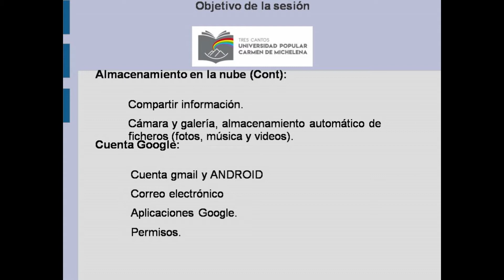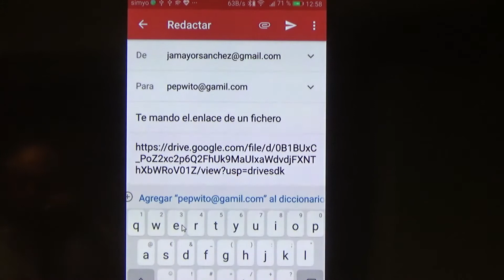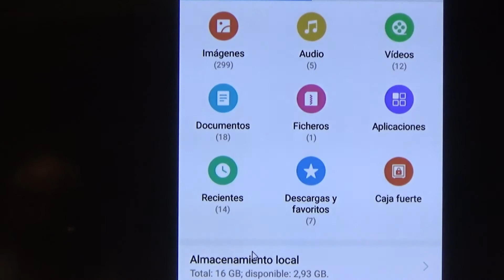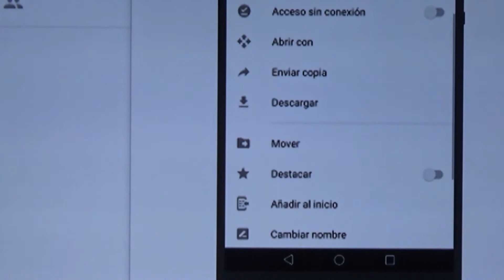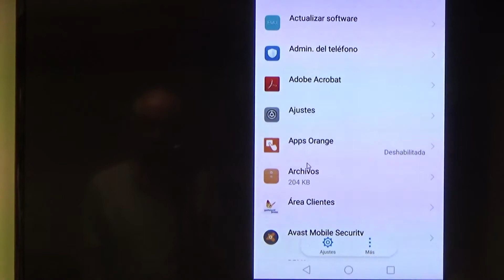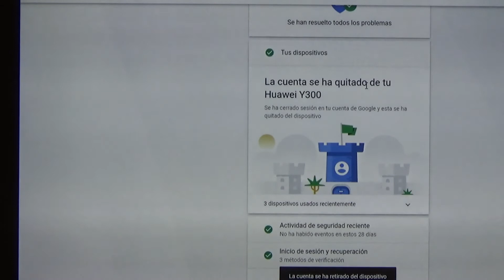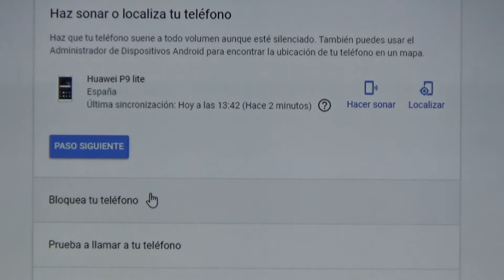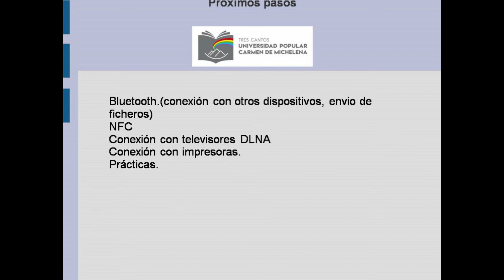Teléfonos móviles y tabletas con Android. La Cuenta Google - Unidad 5, Parte 1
Ponente: Jesús Mayor, formador de los Grupo de Trabajo de teléfonos móviles y tabletas con Android.
Tema: Teléfonos móviles y tabletas con Android. Gestión de Aplicaciones y Consumos de memoria
Fecha: 11 de mayo 2018
Lugar: Universidad Popular Carmen de Michelena de Tres Cantos
Resumen: Unidad 5 Parte 1. La Cuenta Google
- Almacenamiento en la nube (Continuación)
- Compartir información
- Cámara y Galería: Almacenamiento automático de ficheros (fotos, vídeos y música)
La Cuenta Google
- Cuenta Gmail y Android
- Correo electrónico
- Permisos